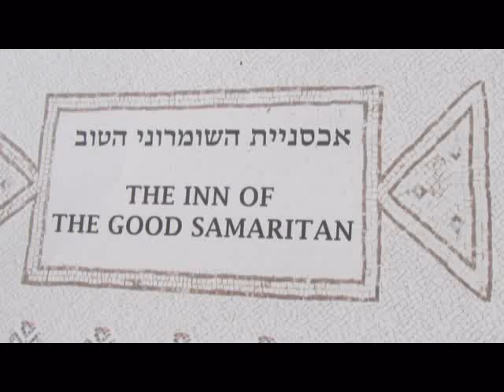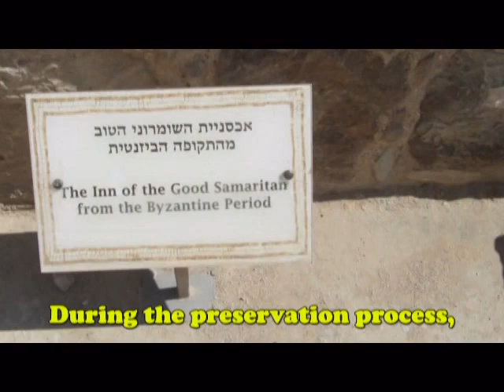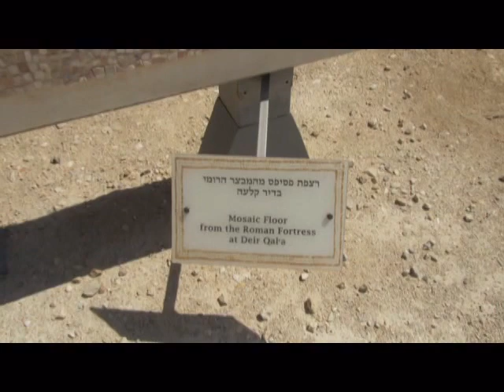The archeological museum at the Good Samaritan Inn is the only mosaic museum in Israel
he museum at the Good Samaritan Inn archeological site by Ma'ale Adumim is the only mosaic museum in the country and one of only three in the world. Mosaics and other artifacts unearthed in Judea, Samaria and Gaza are on display at the museum. Some of the mosaics on display have been removed from various sites to protect them from harm, while others are reconstructions. Work on the mosaics, to prepare them for the public eye, has taken many years during which skilled professionals excavated the mosaics, preserved them and, where necessary, reconstructed them. During the preservation process, some mosaics were cast in natural materials such as lime, sand or cement as they would have been in ancient times.

The Good Samaritan Museum is situated half way between Jerusalem and Jericho, and is associated with the biblical Ma'ale Adumim which marked the border between the tribes of Judah and Benjamin (Joshua 16, 7; 18, 17). During the Byzantine era, the site was associated with the inn mentioned in the Parable of the Good Samaritan from the New Testament (Luke 10, 25-37). Members of three different religions appear in the parable: a Cohen, a Levi and a kind Samaritan. The design of the museum is based on the parable, as is the choice of mosaics.

Mosaics and other findings from Jewish synagogues, Samaritan synagogues and churches, are all on display at the museum. The mosaics are divided into two groups: one set of mosaics is displayed outdoors, while the other is displayed indoors. Among the artifacts is a mosaic from a synagogue in Gaza, now on display for the first time, as well as inscribed mosaics from Jewish synagogues. The inscriptions from the sacred site in Mount Gerizim can be dated back to the 2nd and 3rd centuries B.C. and make use of the adjectives "cohen" and "cohanim" as well as the lord's name "Jehovah". These findings indicate the existence of a Samaritan temple during that time. Also on display are partial mosaics from Samaritan synagogues describing the seven species and Torah arks, mosaics from the 4th and 6th centuries A.D. from the church in Shiloh, and more. In addition, other artifacts from the Byzantine era, such as a carved sermon table, a case for holy relics, an ornate baluster and a dining table, can also be seen on display. It is also worthwhile to take the time and appreciate the site itself, which has a history that can be traced back to the Second Temple and contains ancient cave dwellings, wells and a reconstructed Byzantine church.